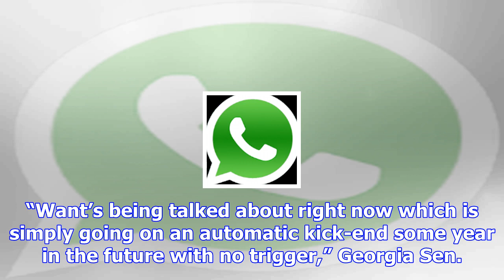Senate republicans attempt to rewrite tax bill at the last minute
Senate Republicans are scrambling to rewrite parts of their tax bill after the parliamentarian ruled...